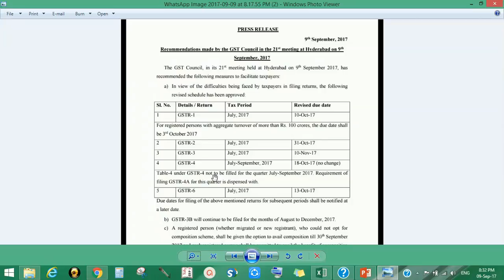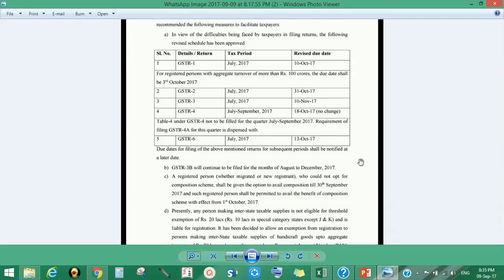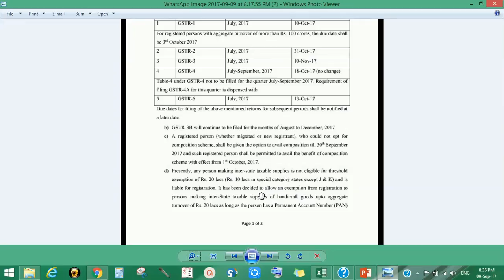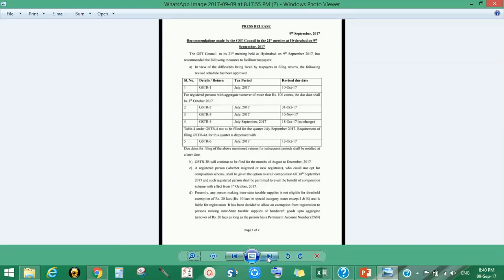GSTR 1,2,3 DATE EXTENDED FOR JULY, TRAN 1 CAN BE REVISED, COMPOSITION SCHEME TILL 30th SEPT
GST कि सारी RETURNS कि DATE आगे बढ़ गयी

5. GST : HOW TO FIND DEALER TYPE - A DEALER IS A REGULAR DEALER OR COMPOSITE DEALER !!

7. MS EXCEL : How to insert multiple lines in a single cell in excel using ENTER :

8. INCOME-TAX : HOW TO REGISTER PAN FOR FILING INCOME TAX RETURNS (ITR), REGISTRATION UNDER INCOME TAX :